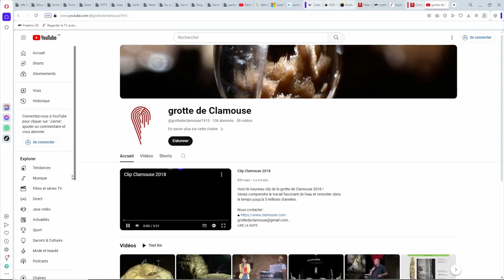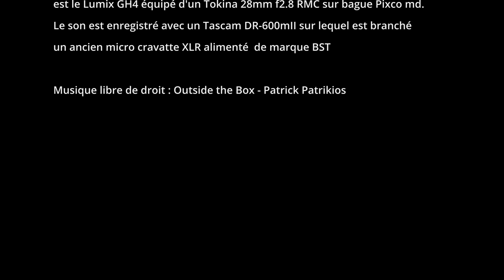Un film à venir pour la grotte de Clamouse !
Lors des journées de la science le 7 octobre 2023, on a capturé l’évènement en vidéo.
Nous avons montés et publiés les vidéos sur la chaine youtube de la grotte de Clamouse.
Une visite commenté était aussi proposé à l’intérieur de la grotte au public.
Suite à ce petit travail on est assez stimulés pour poursuivre ce type d’expérience filmique et les dirigeants et gérants de la grotte
me propose alors de réaliser le nouveau film des 60 ans de l'exploitation de Clamouse avec l'idée de reconstituer les évènements de la découverte de cette grotte
et dont le public ne peut que difficilement s’imaginer l’aventure.
L’un des défis est de trouver des solutions légères et performantes pour réaliser ces scènes de 1945
quand ceux qu’on appelle les « inventeurs » - les premiers qui sont entrés dans la grotte.
Avec l’équipement de spéléologie rudimentaire de leurs époque, ils ont été émerveillés de la beauté de leurs découverte...